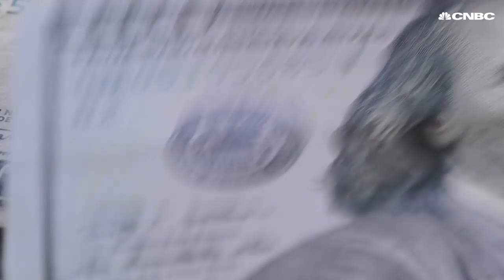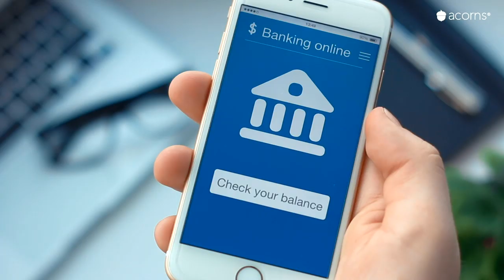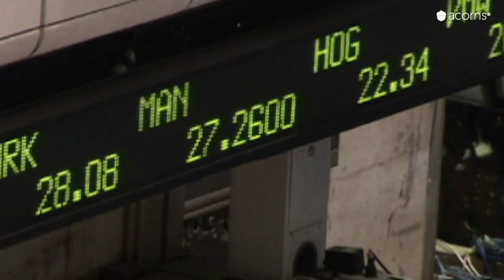Why 'Money Disorders' May Be Ruining Your Budget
In December 2018, consumer debt overall hit a record high. Experts say a significant amount of this debt can be explained by what they call "money disorders." Knowing if you have one can be the key to fixing your budget. Watch this video to learn more about how to tell if you have one — and how to treat it.